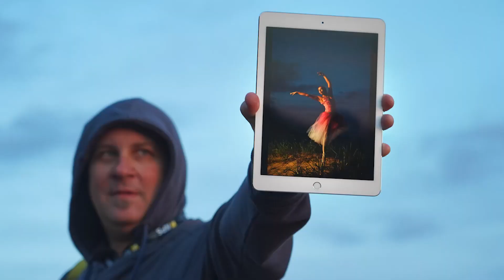2019 Grand Valley State Univ. Symposium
This video lets you know what happens at a symposium and why you should attend.

Created by the GVSU staff edited by Valerie Wojciechowski